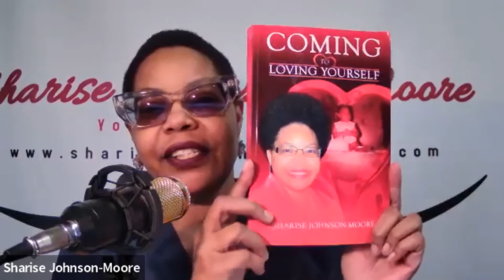The First with Dr. Sandi Webster – Episode #31 | Sharise N. Johnson-Moore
Sharise N. Johnson-Moore, Your Hope Builder, loves lifting others out of their sorrows by guiding them to see the Christ within through scripture and practical applications. Ministry is her first love, and her ministry has opened many doors for her to become a business owner, author, gospel artist, motivational speaker, podcaster, and executive producer of shows.

Sharise is the author of Coming To Loving Yourself. It is an inspirational/autobiography that details her life for her first 40 years. Coming To Loving Yourself-Study Guide To Building Your Self-Worth is a workbook created to help someone get back to the things they love and cherish in their lives.

Sharise N. Johnson-Moore is the proud Owner/CEO of Sharise N. Johnson-Moore LLC & Channel LBM-TV. She is the Executive Producer of Morning Word & Worship, Let's Talk Sunday, Think About It Sunday, Author's Excerpt Sunday, and Sharise Johnson-Moore's Podcast.

She doesn't take her assignment from God lightly, and it is an assignment she is proud to have.